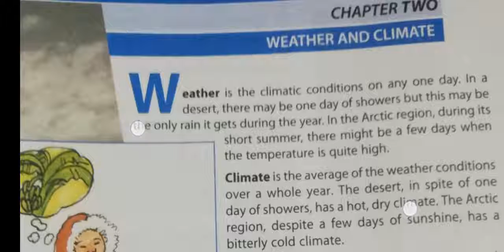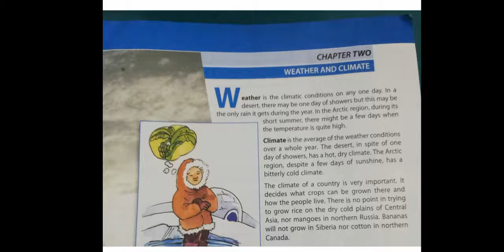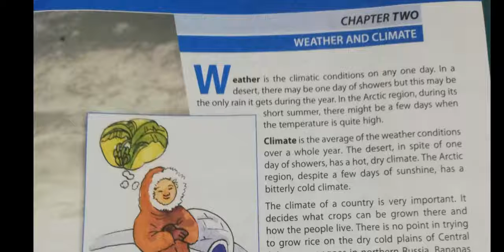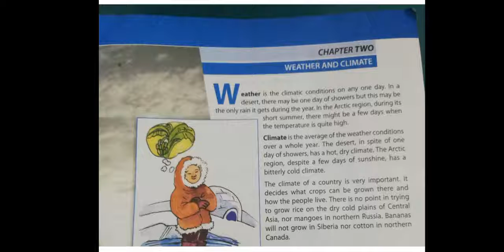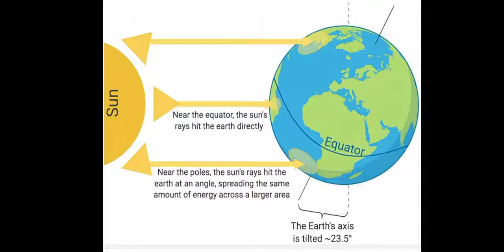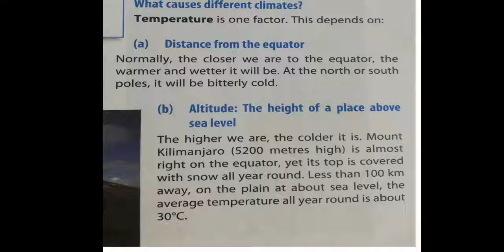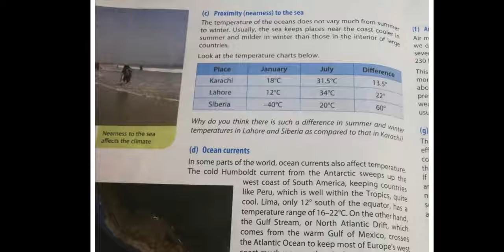S. st... class 6.. ch#2...weather and climate (part. 1)